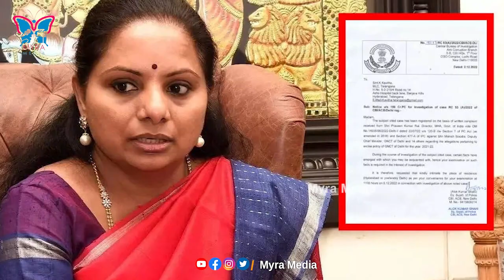కవితక్క లెక్కే వెరబ్బా ! ఏం చెప్తారు మేడం మీరు సూపర్ అంతే TRS MP Kavitha Teaching Politics!